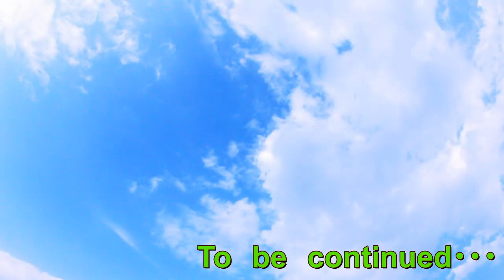アラフィフ独身男が婚活男女がうなずく『婚活あるある』を語る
もうすぐ春ですね！
皆さん新しい出会いに期待しましょう。